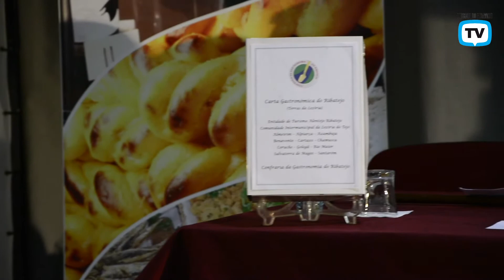Apresentação da Carta Gastronómica do Ribatejo